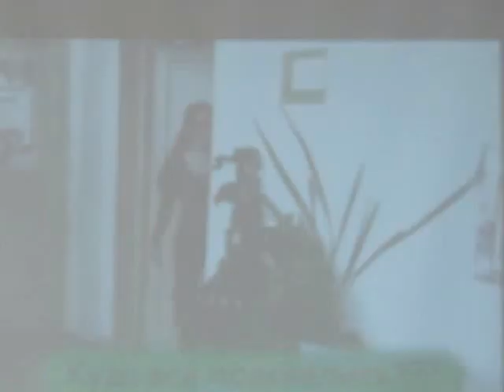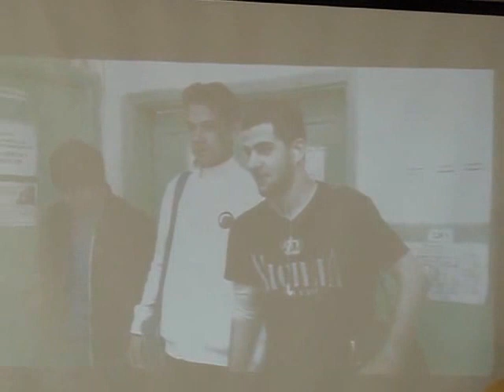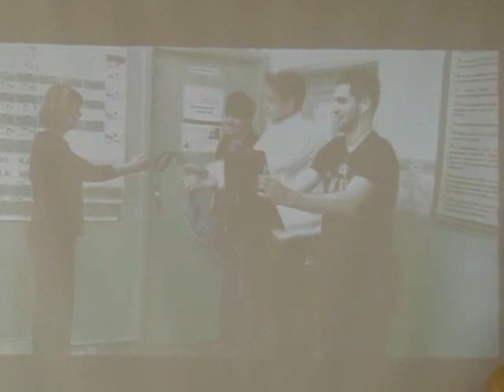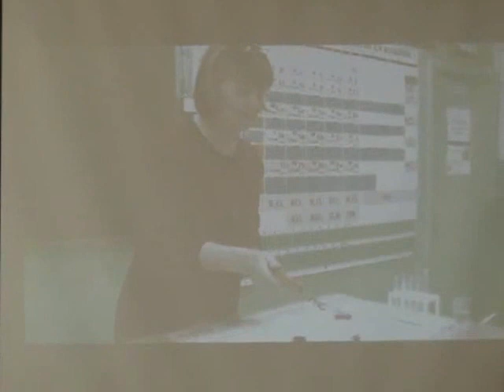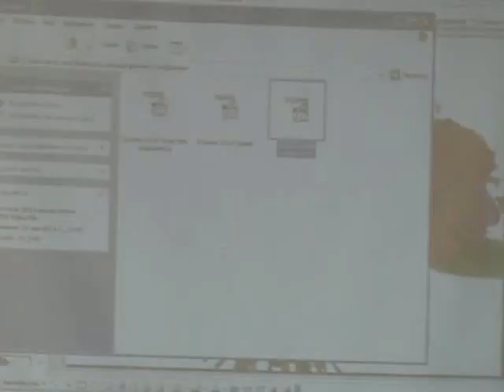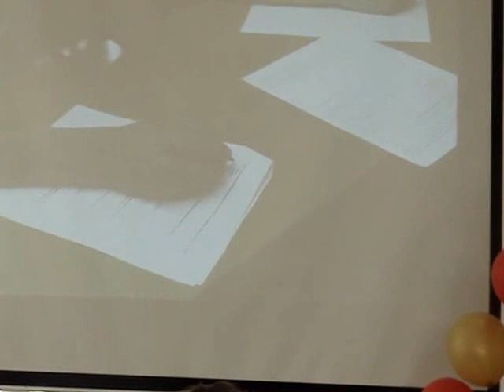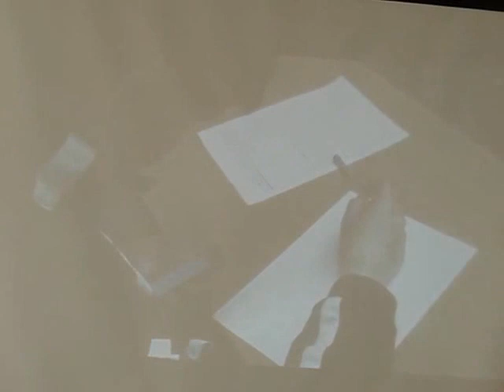23.05.2014 Ералаш школьный 11 классы / Последний звонок